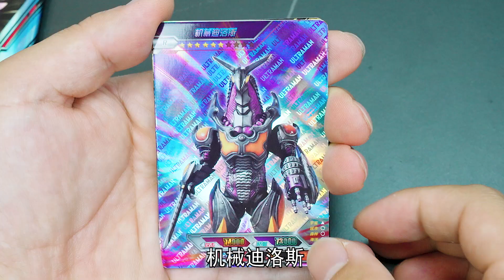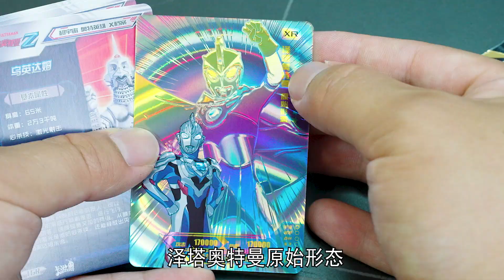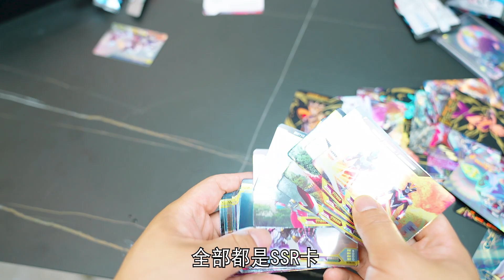奥特曼阳焰版卡片，150块钱的礼盒，中了很多好卡